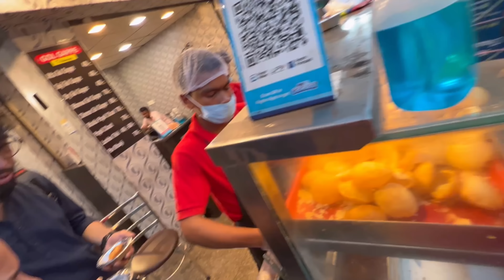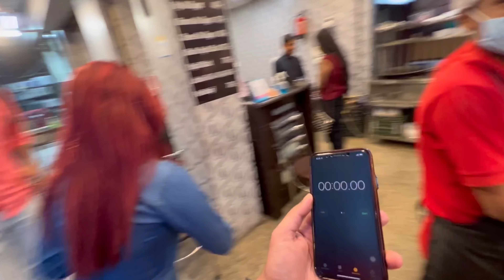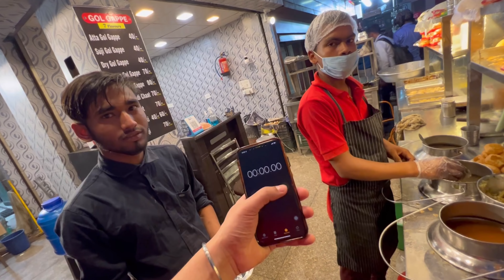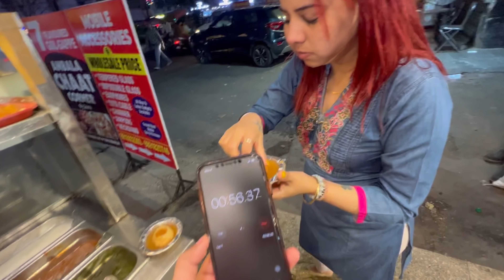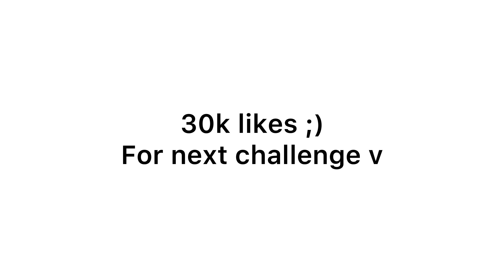300 pani puri/ Golgappa Eating Completing | Pani puri Challenge | First Food Challenge 😍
Thanks for the visiting Gurman Vlogs. Hope You guys like the video.

Best Stunt sikhne k liye Msg karo Instagram : Gurman stunts
Aur bhaiyo Instagram par support dikhao